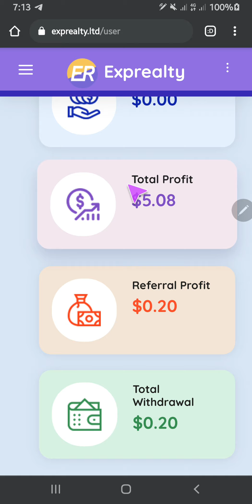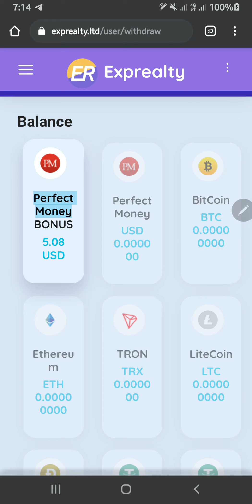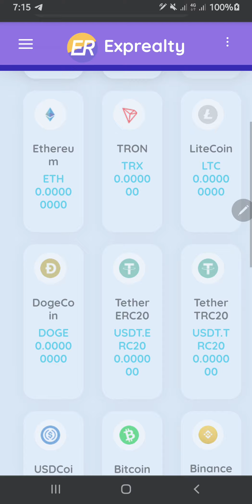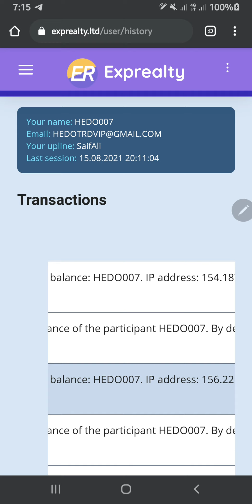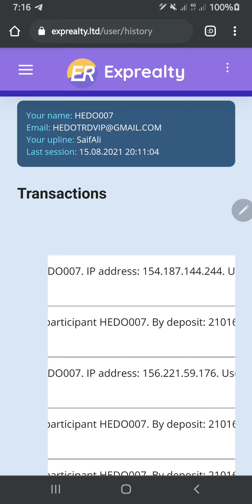احذروا من نصب موقع Exprealty | لا تودع اموالك فيه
رابط جروب Freemoney على التليجرام

للاستفسار ع التليجرام خاص @moda007